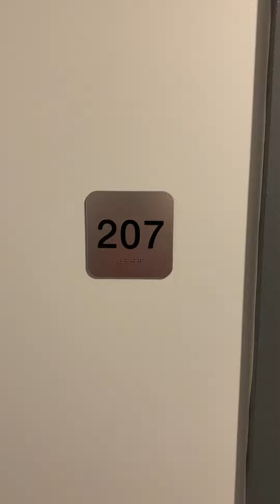55 West 5th, unit 207